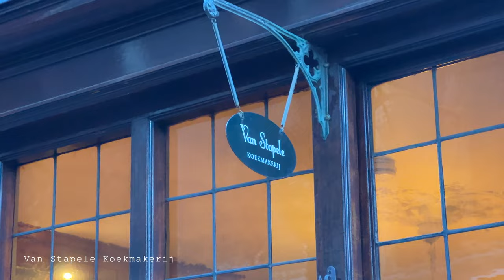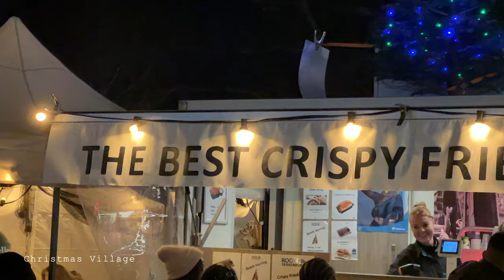Amsterdam KIŞIN Gezilir mi?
Herkese selamlar,
Bu videoda Amsterdam'ı sizlere kış mevsiminde gösterdik. Amsterdam Christmas Marketleri ve Amsterdam Işık Festivali videoyu daha da güzel hale getirdi. İyi seyirler :)